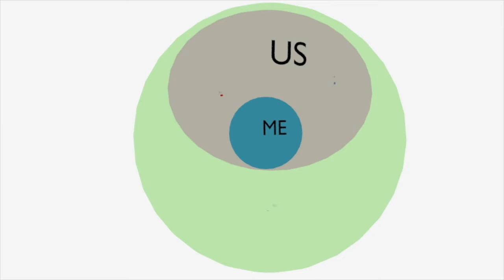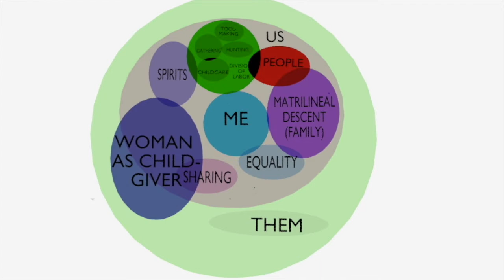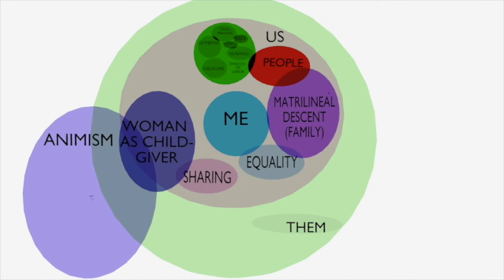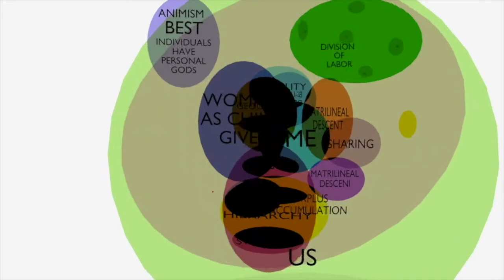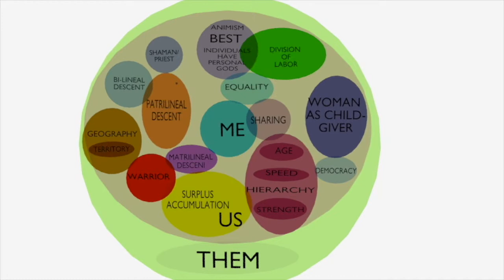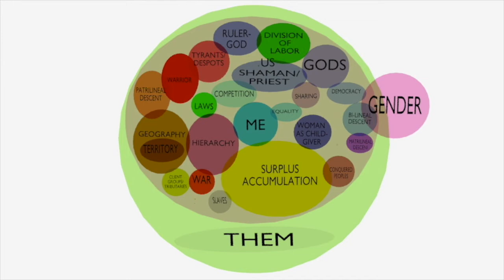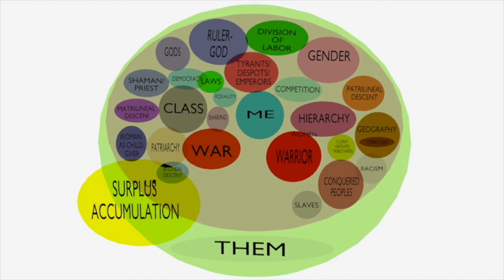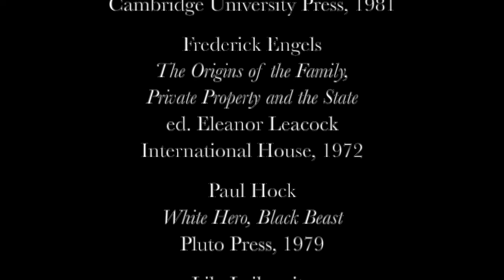A (VERY) SHORT HISTORY OF PATRIARCHY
This video describes how patriarchy evolved and in the process shaped identity and behavior. It is an excerpt from a longer video called "Why Do We Act the Way We Do?" (Also on YouTube)